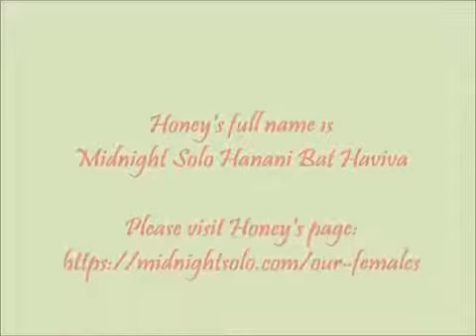Almost 3 months old BRT puppy Honey first visit to Pet Smart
Honey, aka Midnight Solo Hanani Bat Haviva (Trogg x Viva) is an almost 3 months old Black Russian Terrier puppy.
She loves going places and meeting different people and dogs.